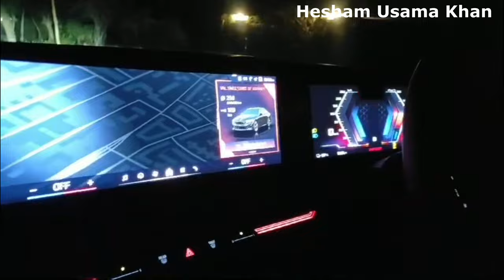BMW i5 M60 - Hesham Usama Khan